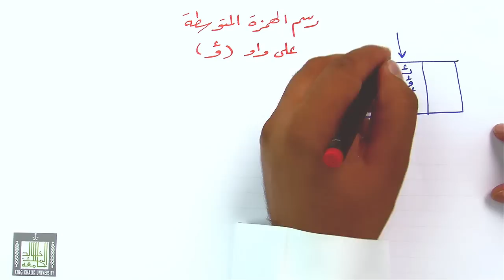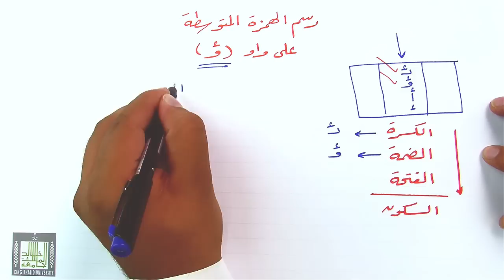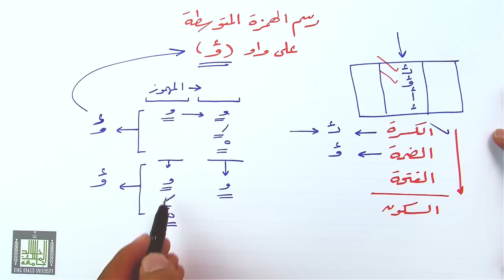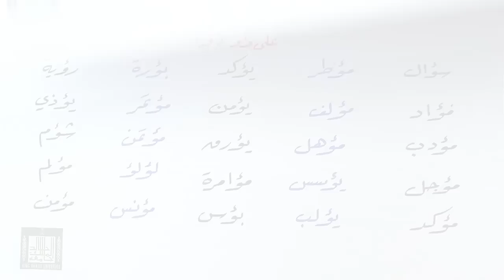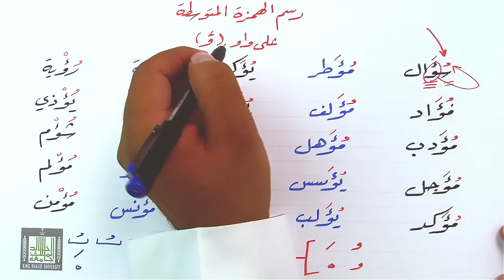رسم الهمزة المتوسطة على واو